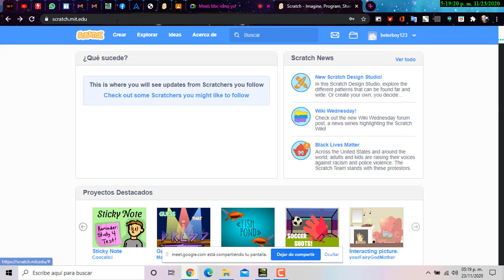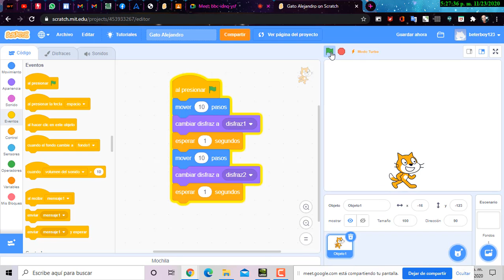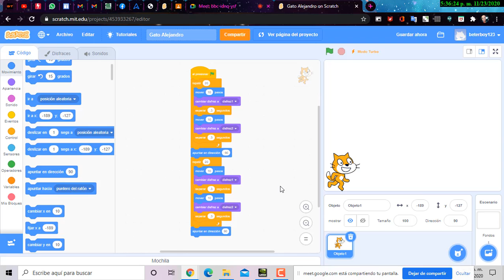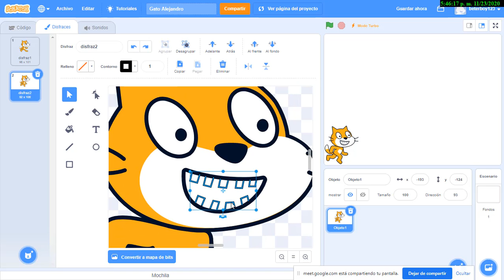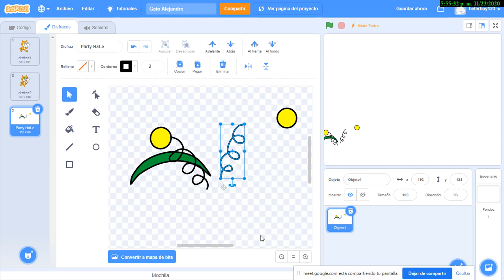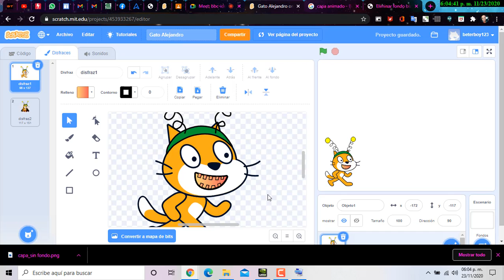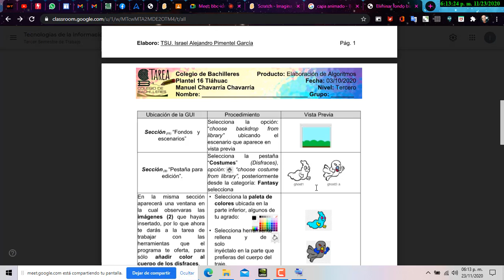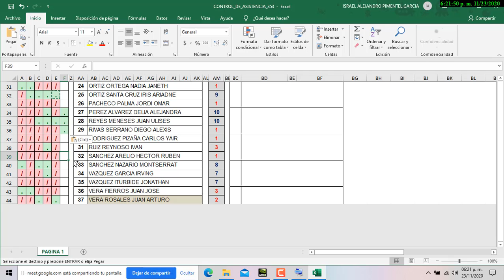5to. Webinar Grupo 353